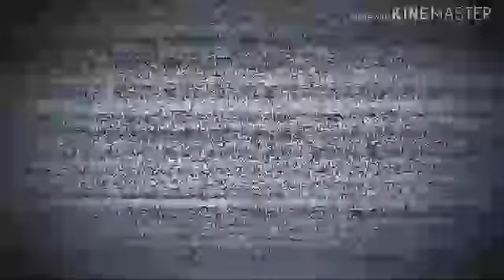All white affear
Red hills
St Andrews
A yt? Endorsment